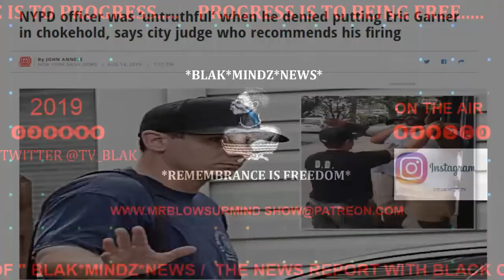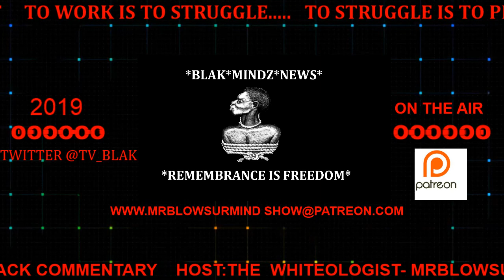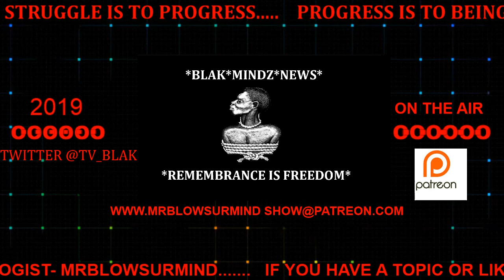JUDGE FINDS DANIEL PANTALEO TO BE "UNTRUTHFUL"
JUDGE FINDS DANIEL PANTALEO TO BE UNTRUTHFUL TO HIS TESTIMONY ABOUT THE INCIDENT LEADING TO THE DEATH OF ERIC GARNER USING A PROHIBITED CHOKE HOLD CAUSING THE DEATH OF ERIC GARNER BLAK MINDZ NEW REPORT THIS ON AUGUST 19, 2019 SEE BROADCAST .

Show Host: MRBLOWSURMIND

THIS CHANNEL IS TO BRING A DAILY NEWS REPORT FROM AROUND THE COUNTRY CONCERNING TRUTH JUSTICE AND THE PURSUIT OF HAPPINESS FOR THE DISENFRANCHISE AND DISCRIMINATE PEOPLES OF THIS COUNTRY, WHETHER BY VIDEO, NEWS, QUOTES FROM SOURCES WHERE NEWS LIVES FROM THE PERSPECTIVE OF THE COMMON MAN WITHOUT THE FILTERS BY GENERAL MEDIA AND WITH A HONEST APPROACH TO  SERIOUS ISSUES BRINGING LIGHT TO EVENTS AND SITUATION WITH COMMON SENSE & LIFE EXPERIENCE.